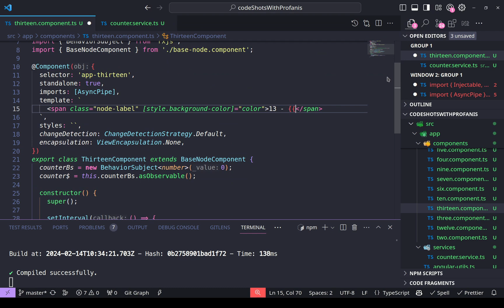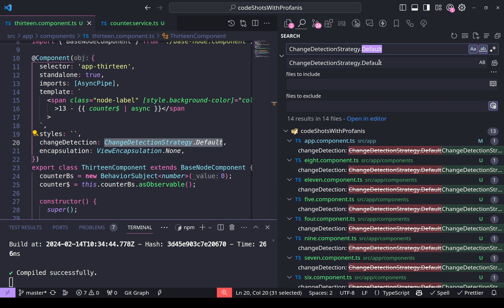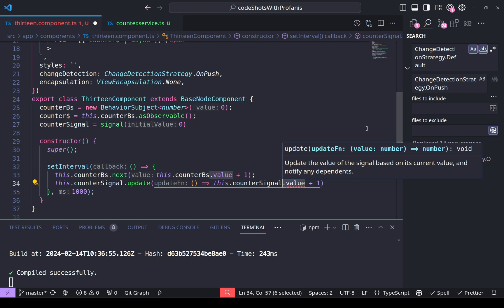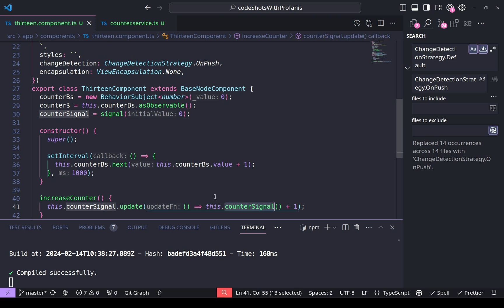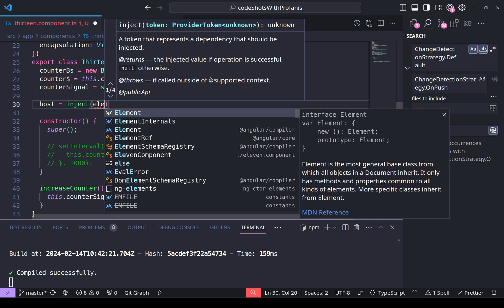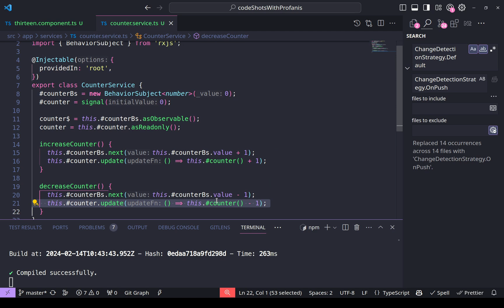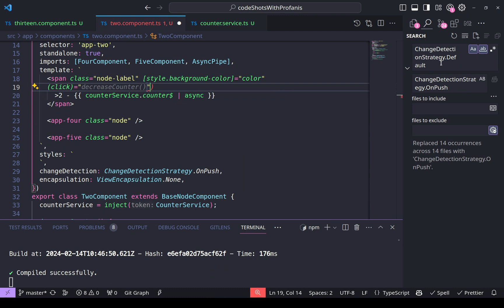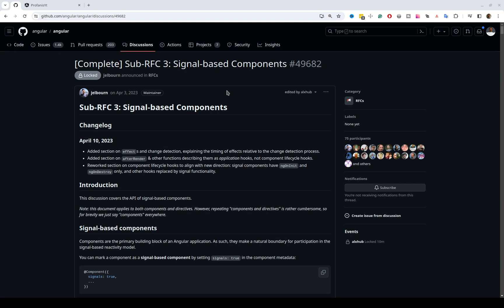Local Change Detection in Angular is easy with Signals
In this video, you will see in a UI representation what the change detection looks like when an angular application has a Default change detection strategy, what it looks like with OnPush change detection, and last but definitely not least what is the impact of a Local Change Detection.

You will also see how to handle the click events, and how the UI events affect our application using angular signals.

Chapters:
0:00 Intro
1:17 Default Change Detection Strategy
2:38 OnPush Change Detection Strategy
3:40 Local Change Detection Strategy
4:41 Handle the Click Events
6:37 Component Communication using Service
10:18 Thank you

🎉 CSS binary tree:
I followed the code from this codepen to generate the binary tree